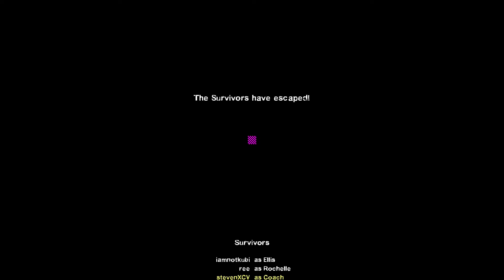Project: Dreams | Left 4 Dead 2 custom map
The four survivors found themselves trapped in a rural area filled with zombies, now they must reach a nearby city in order to take the metro and escape.